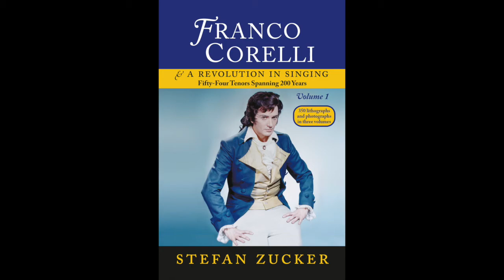Tenors of the 78 Era, Part 1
See Stefan Zucker discuss Slezak and Schmidt. The clips are from the 13-part series The Tenors of the 78 Era (Die Tenöre der Schellackzeit). The DVDs are out of print. The films originally were shown on Germany’s ARD network (and ultimately were seen in 48 countries). Because my German grammar is faulty I was reluctant to discuss the tenors in that language, so the director, Jan Schmidt-Garre, encouraged me to sprinkle in some German words: "Nachklang” means “echo” and “vorne” means “forward” (as in "forward placement”).

I don’t discuss Slezak or Schmidt in Franco Corelli and a Revolution in Singing: Fifty-Four Tenors Spanning 200 Years, so I thought some of my observations about them might be of interest.—Stefan Zucker